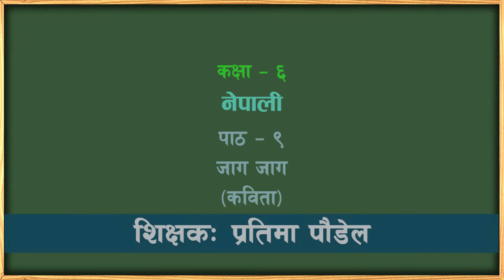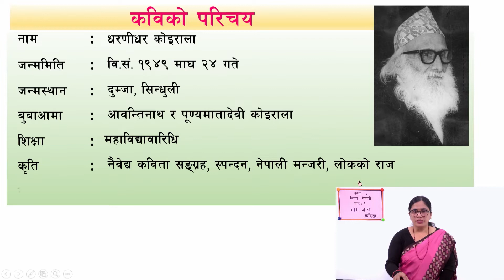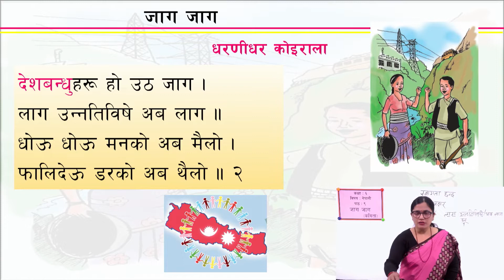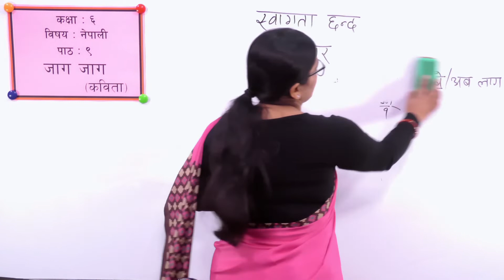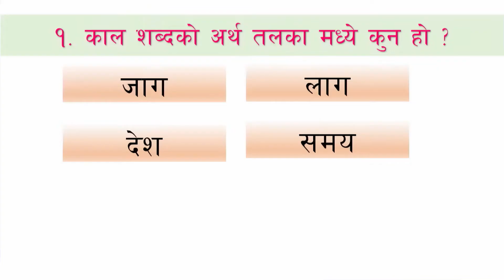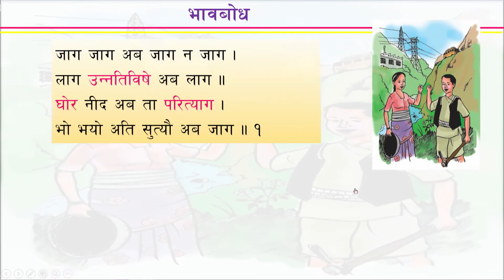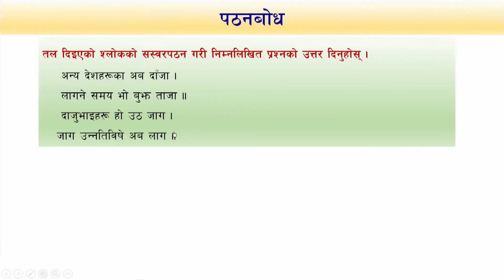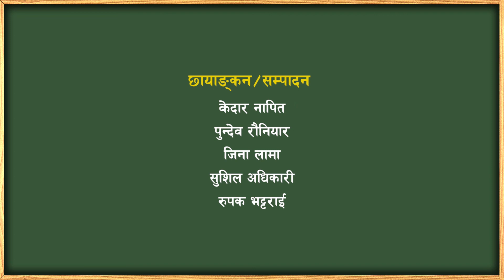४१. कक्षा ६ । नेपाली । पाठ ९ । जाग जाग कविता ।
कक्षा ६
नेपाली
पाठ ९ जाग जाग कविता

सानोठिमी, भक्तपुर
© Center For Education and Human Resource Development
Sanothimi, Bhaktapur